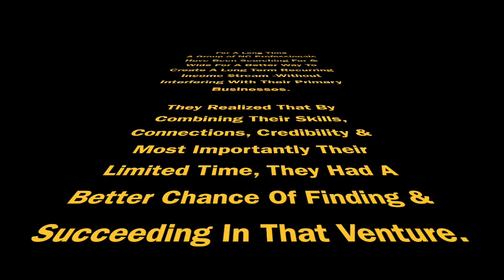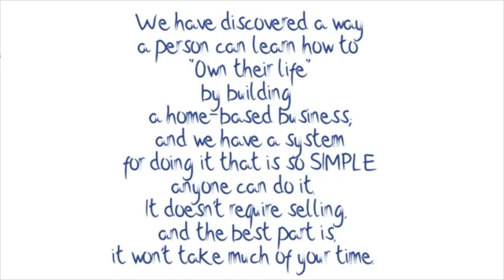Ethical NC Professionals Overview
Ethical NC Professionals Project